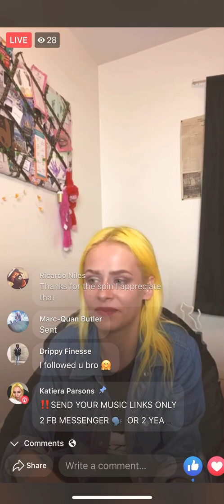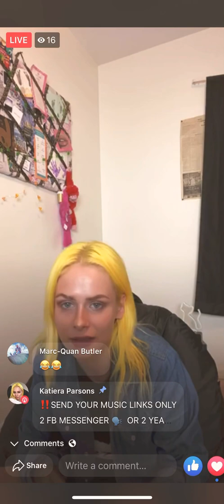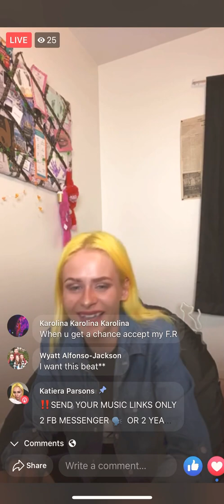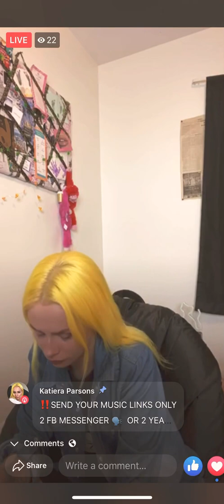Katiera Parsons freestyles over Alexandough Beat Live Pizza Dominos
Young celebrity Artist Katiera Parsons freestyles live over Alexandough “Salient” instrumental Pizza Dominos